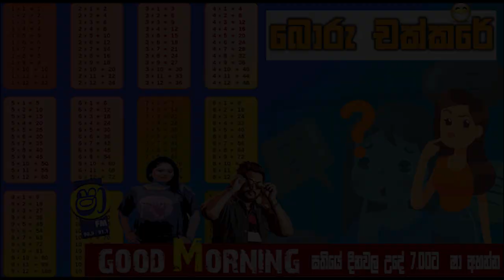බොරු චක්කරේ .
- Shaa fm -